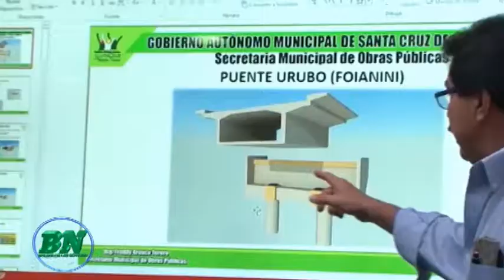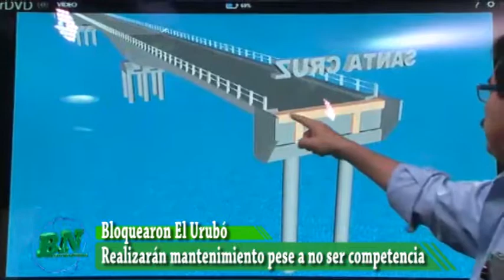Alcaldía de Santa Cruz hará mantenimiento al Puente El Urubó pese a no ser de su competencia, cerrar